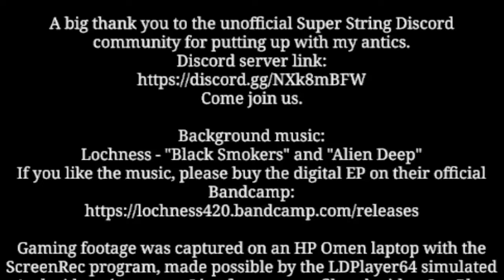Super String - Abyss 31 Guide